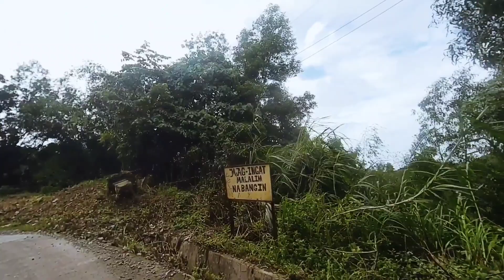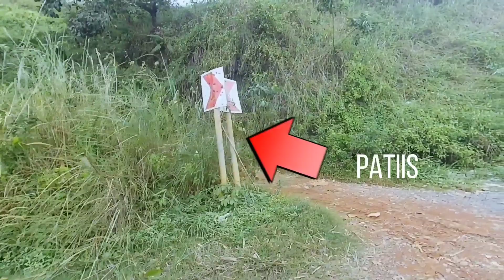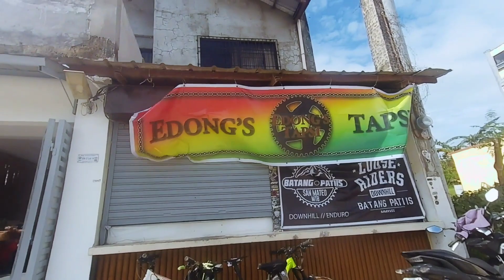shotgun puno ng ahon ride 103122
shotgun ride wiith tropang aya. after 2 years, nakaakyat uli ng shotgun. may falls pala sa itaas.